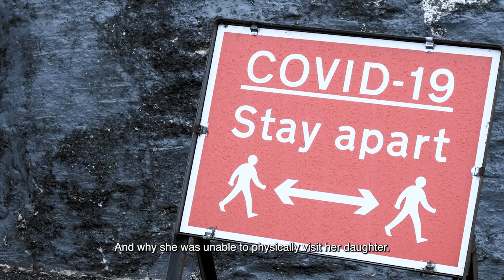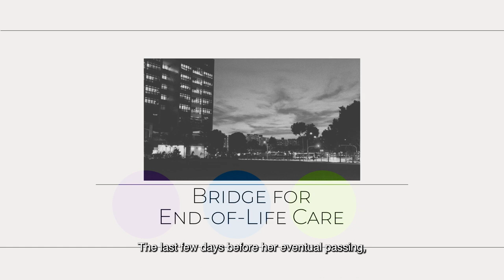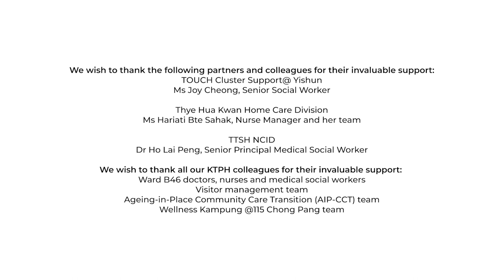Social Work Month - Bridging Connections | Between Hospital Home Community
Besides providing a listening ear, social workers empower others by sharing their knowledge and resources to help them navigate through tough times.

In celebration of Social Work Day 2022, catch this video as we share Mdm Lai's story and how medical social workers and community partners supported her throughout her caregiving journey.